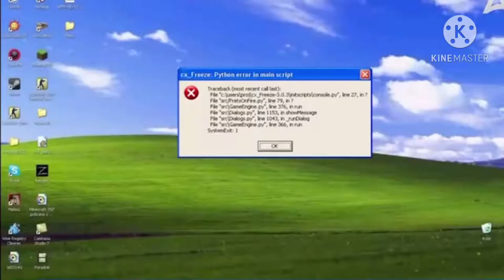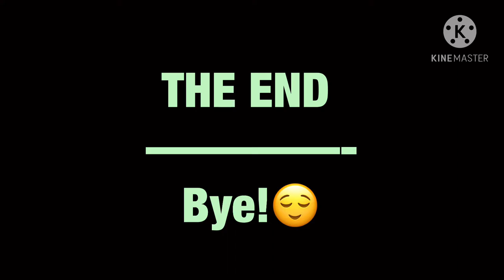PKXD | لعبت كل الالعاب في مدينة اركيد!